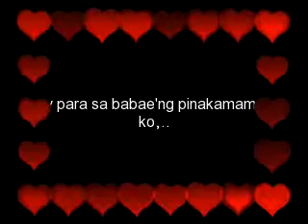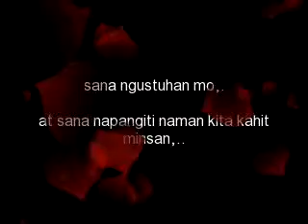14 by silent sanctuary,...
cute mu,...